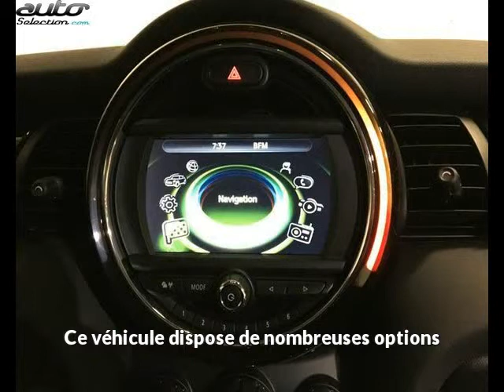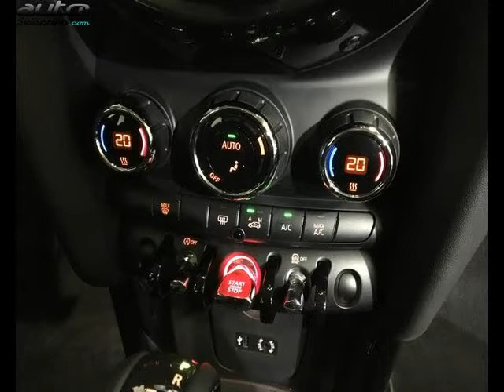Mini mini occasion visible à Toulouse présentée par Bmw pelras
Cette Mini mini occasion disponible à Toulouse dans le 31 est mise en vente par Bmw pelras - 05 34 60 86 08 - tous les détails sont